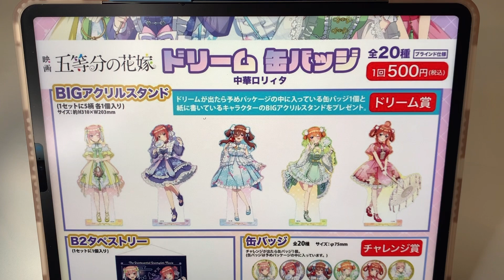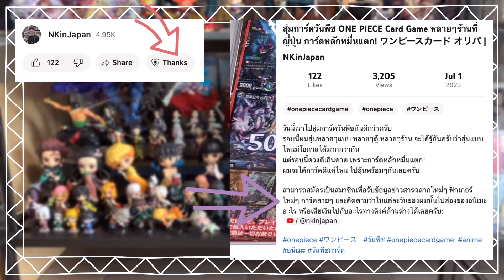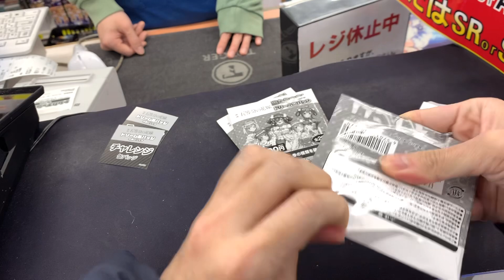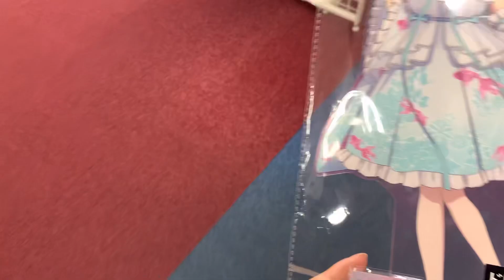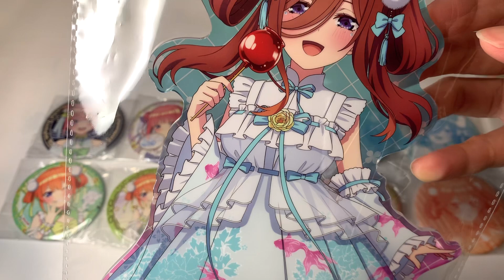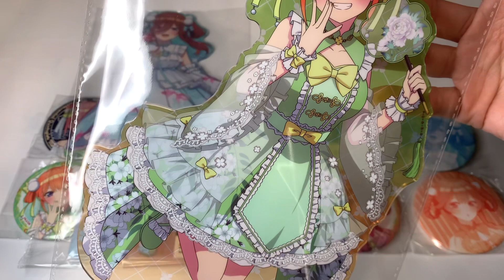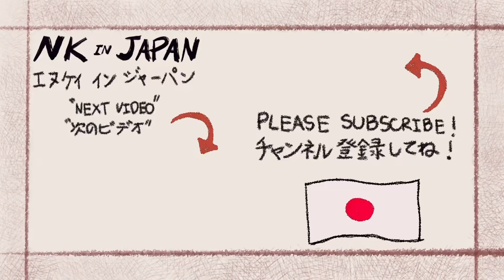จับฉลากเจ้าสาวผมเป็นแฝดห้า Gotoubun no Hanayome Chinese Lolita 五等分の花嫁 ドリーム缶バッジ 中華ロリィタ | NKinJapan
วันนี้เราไปจับฉลากเจ้าสาวผมเป็นแฝดห้ากันดีกว่าครับ
ไม่ได้จับฉลากเข็มกลัดนานมากๆครับ แต่วันนี้ไลน์อัพน่ารักมาก อดใจไม่ไหวเลยต้องจัดไปครับ!
เป้าหมายวันนี้คือต้องได้รางวัลใหญ่กลับบ้าน! ผมจะเสียเงินเท่าไร ไปดูพร้อมๆกันเลยครับ